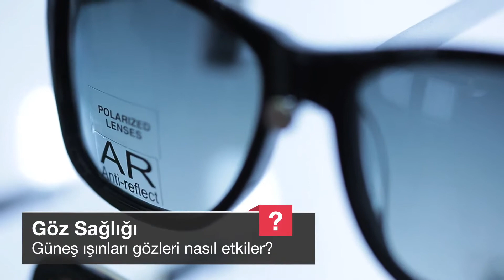Güneş ışınları gözleri nasıl etkiler?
UVB ışınları gözde katarakt ve sarı nokta gibi göz hastalıklarının gelişimini hızlandırır.